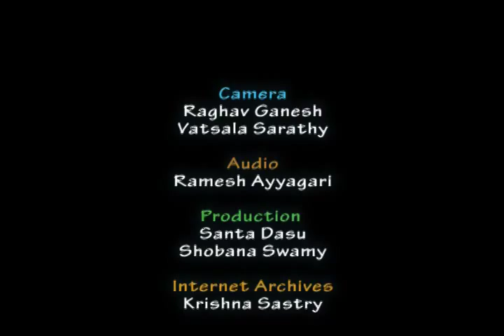Episode 342 - Steve Oda - Hindustani - Sarode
Steve Oda accompanied by Vikas Yendluri-Tabla and Pushpa Oda on the tanpura